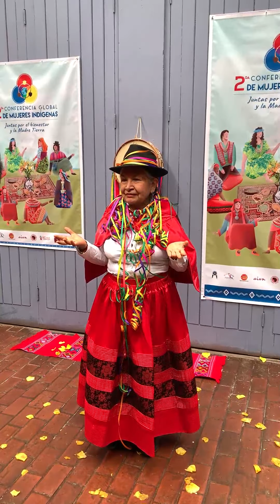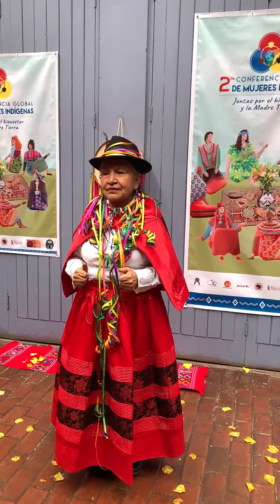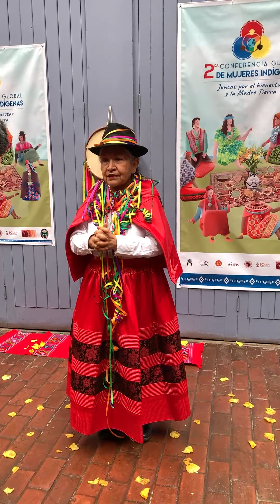Tarcila Rivera Zea en la Conferencia Global de Mujeres Indígenas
Palabras de cierre de nuestra presidenta Tarcila Rivera Zea en la Segunda Conferencia Global de Mujeres Indígenas.